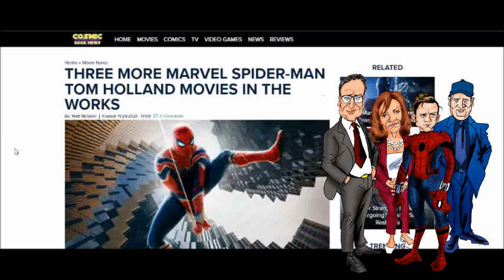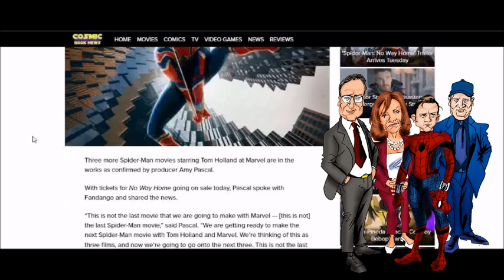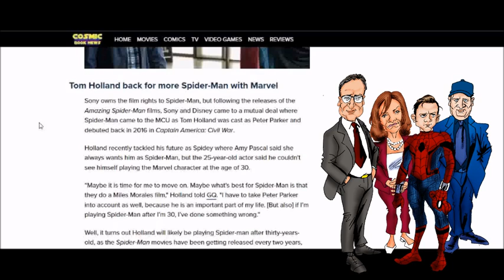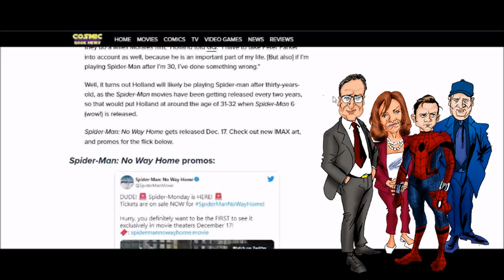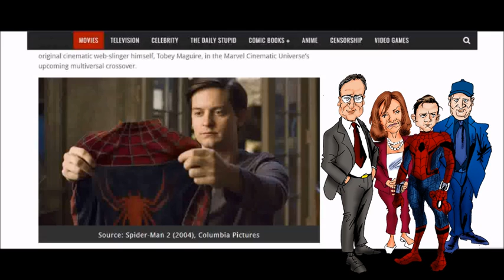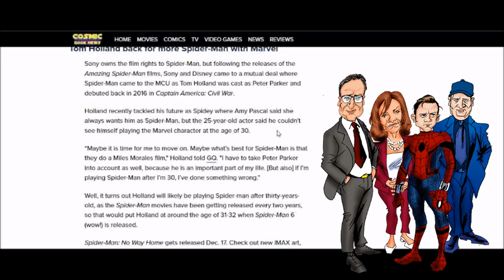The Nailsin Ratings: Another Spider Man Trilogy On The Way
Thanks!